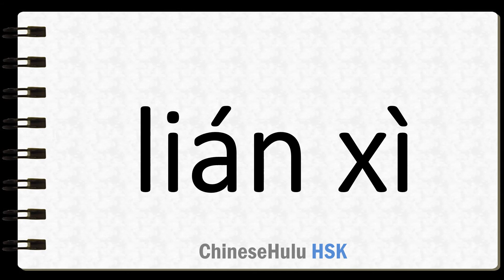How to Say link in HSK Chinese